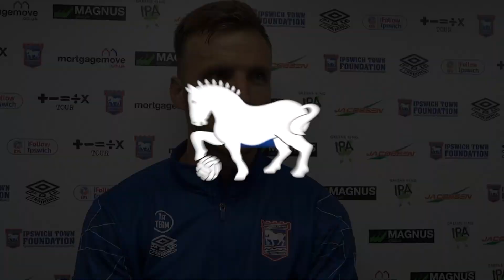LEE EVANS POST BRISTOL ROVERS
Lee Evans spoke to iFollow Ipswich after scoring the second goal in Town's 2-0 victory over Bristol Rovers at Portman Road.